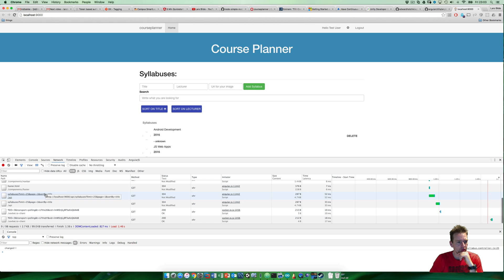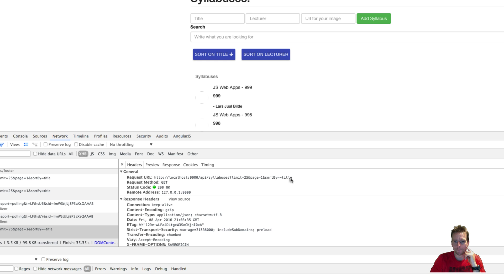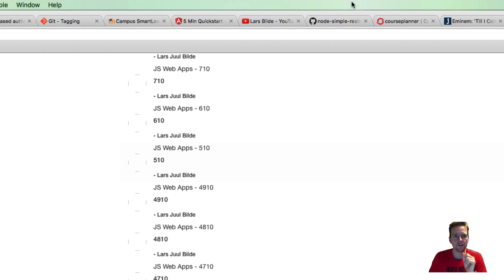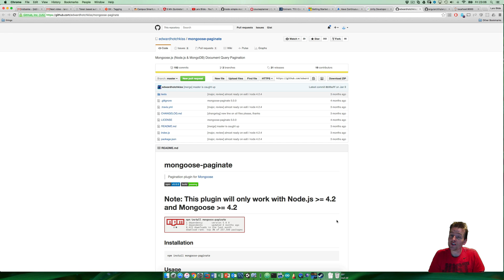JS Web apps - Backend pagination - Intro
An intro to how we will do backend pagination.